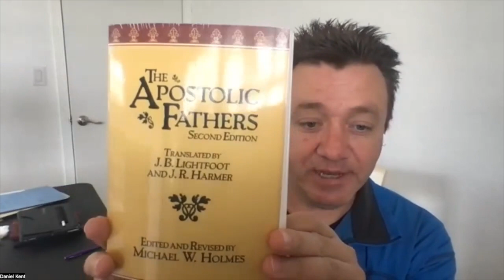The MuseCast: January 24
Shawna Boren and Dan Kent break down this week's Panel Discussion and Dan shares the harrowing tale of his encounter with a demonic cockroach.